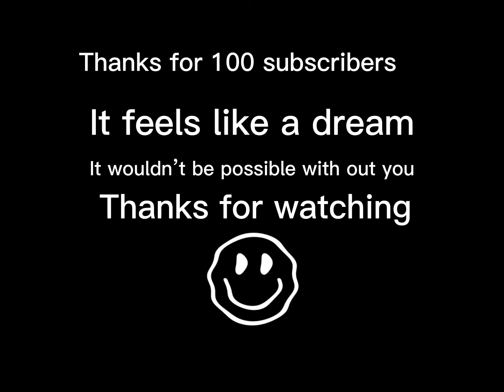100 subscriber montage (Pain)